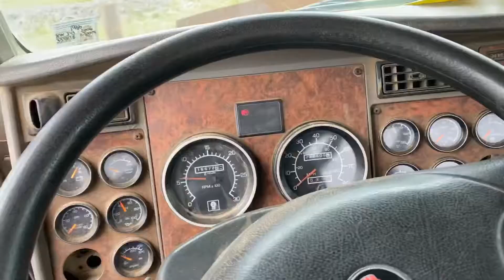For Sale: 2006 Kenworth T800 Construction Cab & Chassis CAT C13 $26,000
M and M Service and Salvage Yard, Inc. (VA DLR # 1034)
229 M and M Road
Ruckersville, VA 22968
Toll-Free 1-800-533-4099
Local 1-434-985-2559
Hours: 8-5 Monday-Friday (Closed Weekends)